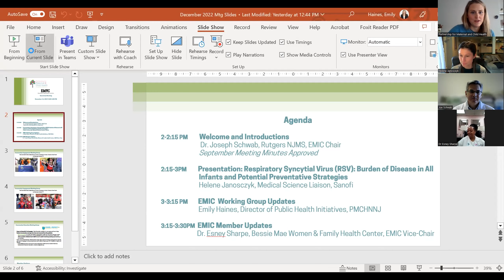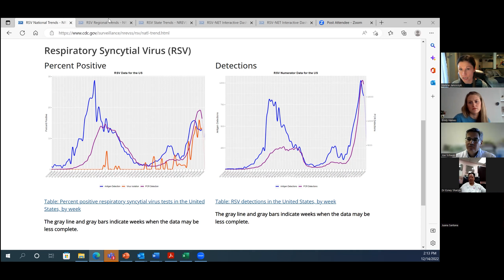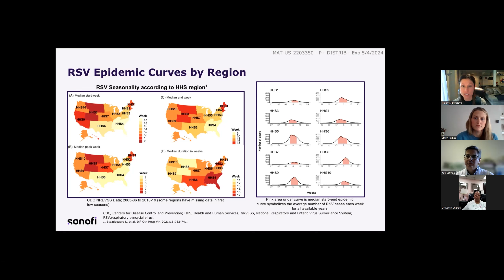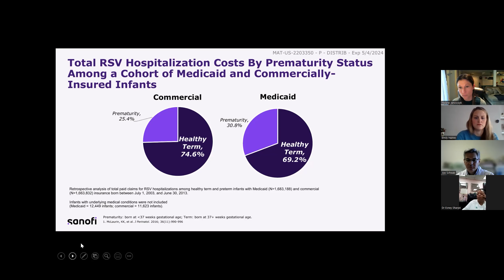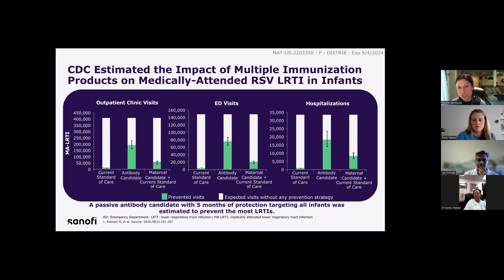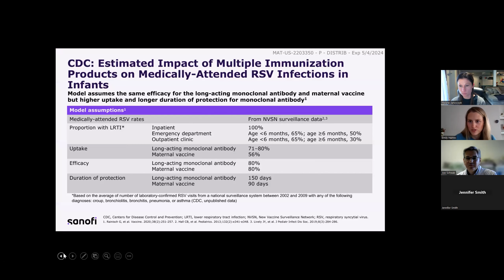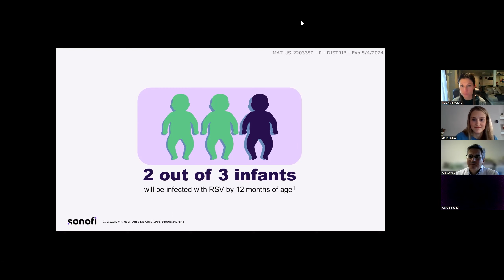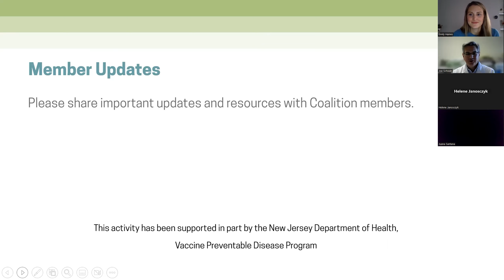Essex Metro Immunization Coalition Meeting - December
This session was recorded on December 14, 2022.